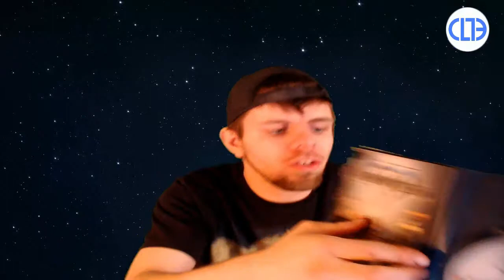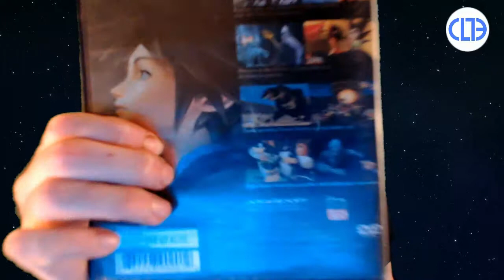My Favorite Game and System of All Time - Part 3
In this video I simply talk about my favorite game of all time in more detail.

Feedback is welcome and wanted. I know I'm great but, not as awesome as you.

Chrislevi13 Links